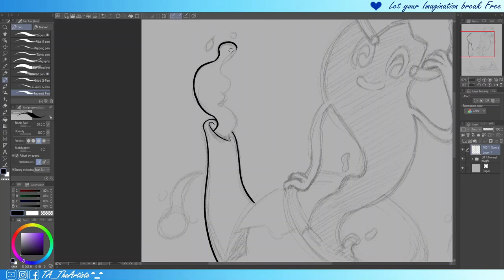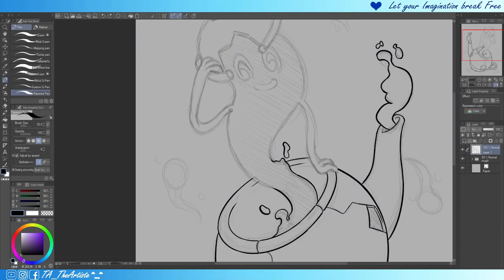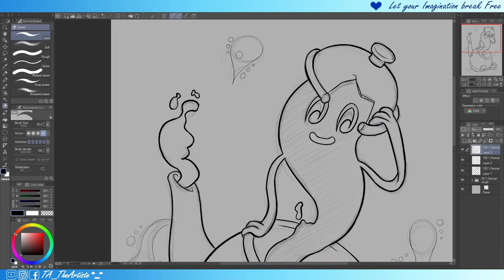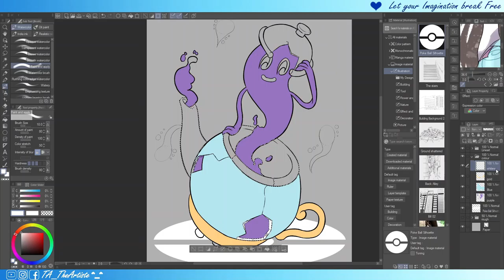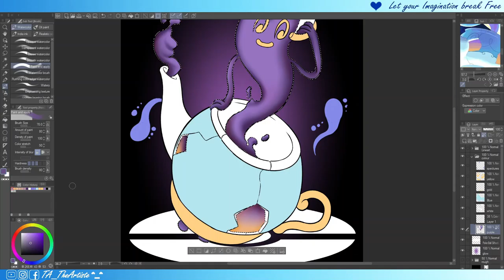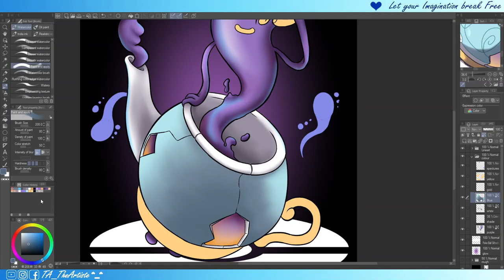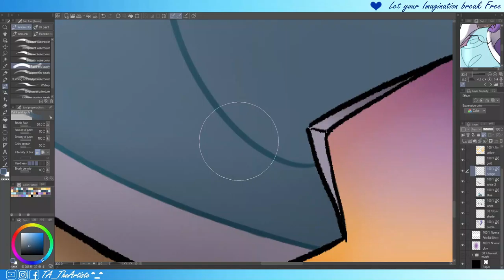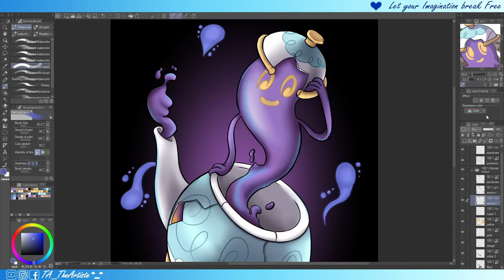Speed-Paint • Polteageist Commisson (Pokémon)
Digital speed-paint of a commission I was asked to create, this client loves Pokémon, and the pick was Polteageist, a ghost type Pokémon that posses a teapot, it actually pretty cute and it was fun creating this.  ^_^

ENJOY!! ^_^

Flimora X
• Flimstocks •
- AmbientPianoUplifting

Created with:

OBS Studio,
and Wondershare Filmora X